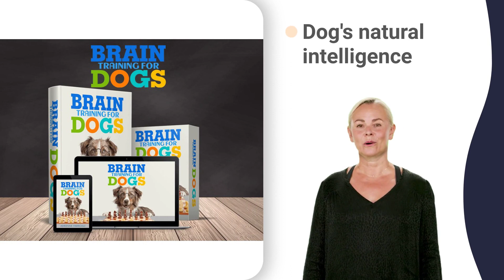puppy chewing questions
teaching a dog bow,
dog biting cat meme,
puppy biting on walks,
puppy biting rear end,
how stop puppy biting,
stop pug puppy biting,
training a boxer puppy,
training a corgi puppy,
puppy training 1st day,
puppy training in cage,
anti bark shock collar,
amazon dog bark collar,
nps dog bark collar,
patpet dog bark collar,
bark collar for yorkie,
training a deaf dog,
dog training 12 weeks,
puppy training in car,
puppy training to sit,
dog collar beep app,
dog collar vs harness,
shock collar on wife,
is puppy biting normal,
dog biting lawn mower,
dog biting rope meme,
snoop dog stop biting,
dog biting man funny,
dog keeps biting leash,
puppy chewing his leg,
dog bite balls meme,
dog bite comedy video,
dog bite latest news,
stop barking at dogs,
dog bark prank video,
dog bark stop sound,
aggressive dog at park,
aggressive dog in vet,
dog barking at lights,
dog barking at postman,
dog barking at roomba,
dog barks at chickens,
dog barks at wedding,
dog howling at train,
stop dogs barking app,
sonic dog bark trainer,
getting a puppy home,
getting a puppy poodle,
getting a puppy tucker,
getting a dog keely,
getting a dog stuffed,
getting a pet lobster,
getting a puppy india,
training a blind dog,
training a herding dog,
teach dog open door,
stop dog leash biting,
stop puppy chasing cat,
stop dog crying sound,
stop dog lick wound,
teach your dog burrito,
train your dog potty,
barking dog device lab,
cute puppy and kitten,
cute puppy for sale,
cute puppy growing up,
cute puppy on public,
teaching a dog calm,
training a show dog,
toilet training your dog,
puppy biting and barking,
puppy biting for attention,
stop biting puppy music,
stop staffy puppy biting,
training a dominant puppy,
training a griffon puppy,
training a reactive puppy,
training a stubborn puppy,
potty training bully puppy,
potty training dog tamil,
potty training of puppy,
how to stop puppy from nipping other dogs,

how to stop your dog from chewing up toys,
how to train dog to not bark at visitors,
how to stop belgian malinois from barking,
how to stop biting dogs rottweiler nails,
how to stop a dog chewing skirting boards,
dog training biting problems 6 months old,
dog training biting problems 7 month old,
puppy training chewing and biting while eating,
puppy training nipping and biting no treats,
training tips for puppies biting german shepherd,
how to stop your puppy biting your clothes,
stop my dog barking at other dogs on walks,
how to prevent puppy from pooping in house,
stop dog from biting hands every morning,
how to control excessive barking in dogs,
how to stop neighbors barking dogs panting,
how to stop neighbors barking dogs roomba,
how to stop excessive dog barking collar,
how to stop excessive dog barking guarding,
how to stop excessive dog barking playing,
biting puppies training tips to stop chewing,
stop dogs from barking outside my window,
humane ways to stop dog barking homemade,
humane ways to stop dog barking minecraft,
treating dog paw yeast infection home remedy,
products to stop dog barking home remedies,
stop dog from barking at neighbors inside,
stop dog barking for attention doorbell camera,
dog training barking at other dogs running,
how to control dog barking problems guide,
how to control dog barking problems reasons,
stop separation anxiety in puppies not pooping,
dog barking yappy,
dog barking 2,
buying a pet crocodile,
dogs barking 10 minutes,
teach a dog back up,
teach a dog sit pretty,
teach a dog to jump through hoop,
teach a dog how to sit,
dog bite good boy,
dog bite her owner,
dog bite on hand,
dog bark grown ups,
dog bark on lion,
dog barking at me,
buying a wolf dog,
getting a big dog,
getting a pet vlog,
training a gsd dog,
train dog like k9,
teach your dog no,
teach your dog shy,
how to stop dogs from chewing themselves,
potty training puppy while working full time,
crate training a puppy through the night,
how to stop dog barking during thunderstorm,
how to get your puppy to stop biting aggressively,
how to stop dogs from barking at neighbors,
how to stop my dog from barking at strangers,
how to stop puppy chewing leash when walking,
potty training puppy from inside to outside,
how to train your beagle puppy to stop biting,
how to teach puppy not to bite when playing,
how to get my dog to stop biting herself,
how to stop your puppy from biting older dog,
how to keep a dog from chewing a bandage,
how to break a puppy from chewing everything,
how to keep dog from barking at neighbors,
how to keep dogs from chewing their paws,
how do i stop my dog from barking outside,
stop dog from barking at other dogs on walks,
how to stop dog barking at night in garden,
how to train dog not to bark in backyard,